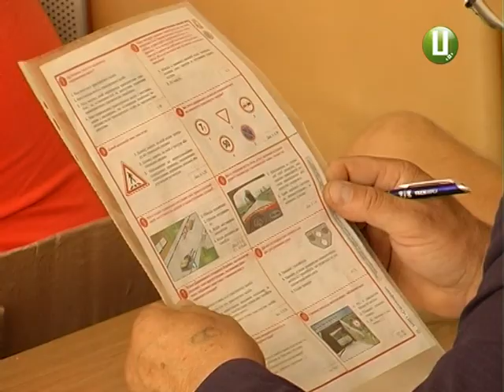За звання «кращого» змагалися водії в Хмельницькому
Конкурс професійної майстерності серед водіїв відбувся у Хмельницькому. За звання кращого на території вищого професійного училища № 11 змагалися двадцять  учасників. Водії-поліцейські, інструктори,  перевізники та водії громадського транспорту мали продемонструвати свої уміння і навички у теорії та на практиці.